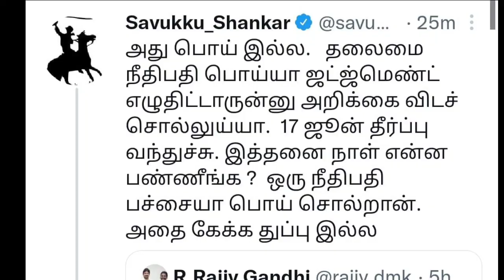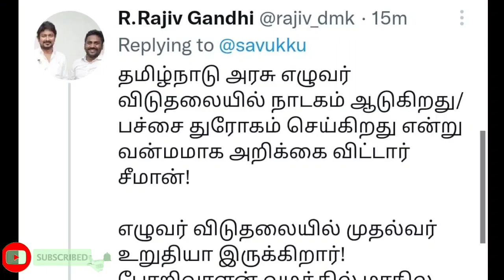சவுக்கு சங்கர் செருப்பால் அடிக்காத குறை தான் பலமாக அடிவாங்கிய ராஜிவ் | Seeman | Dmk |Inaviduthalai